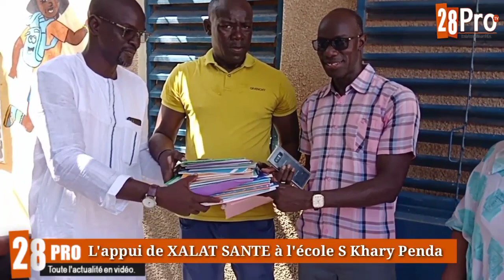L'association Xalat Santé de Mbacké a trouvé une jumelle en France à l'école Sokhna Khary Penda